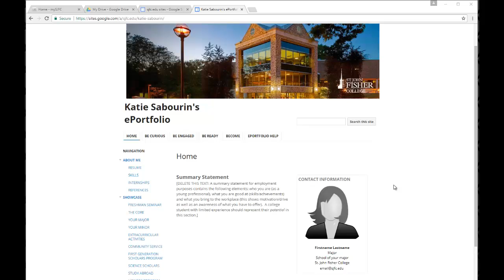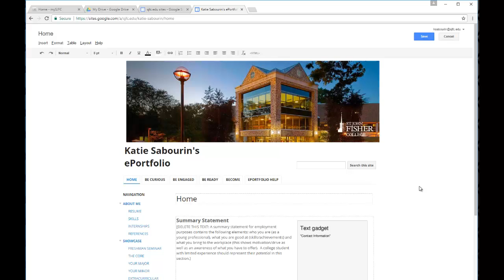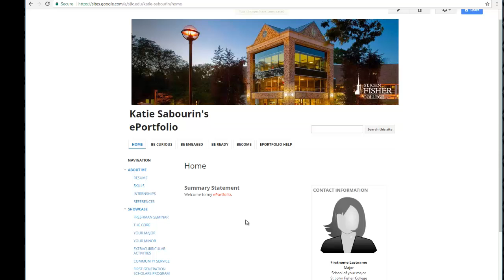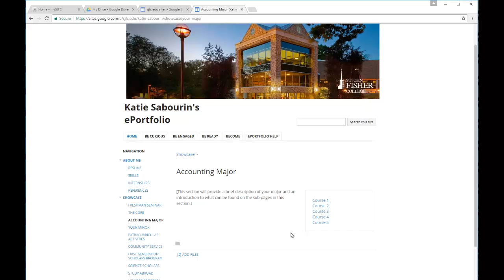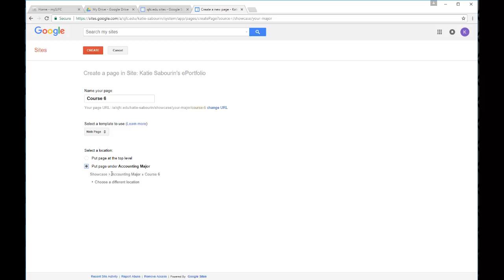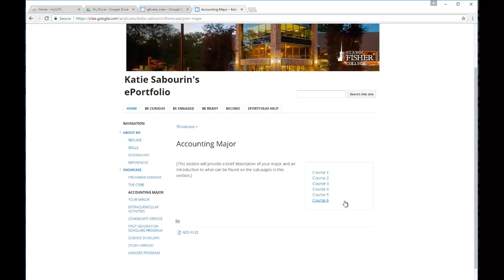ePortfolio Tutorial - Adding & Editing Pages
This tutorial provides instruction on how to edit current pages in your site, as well as how to add additional pages.